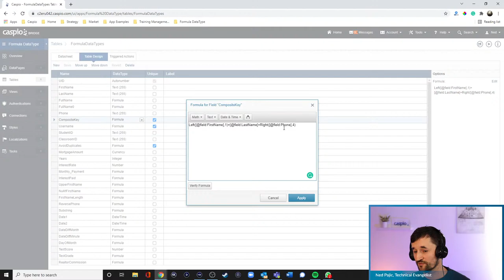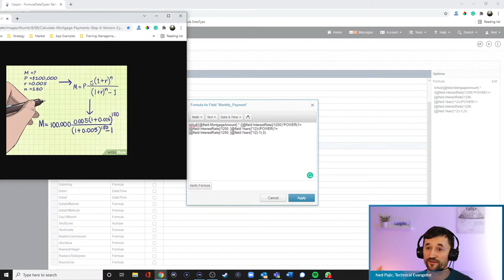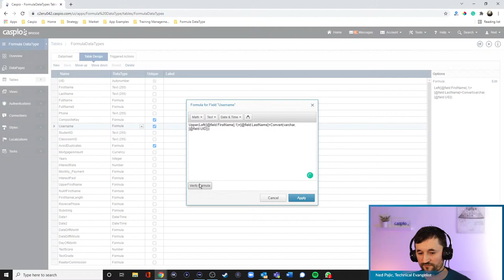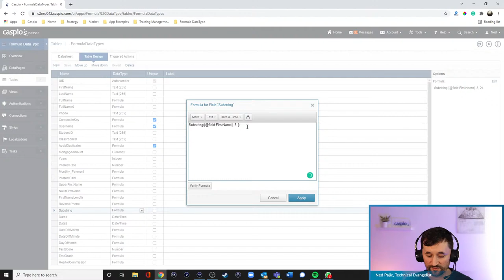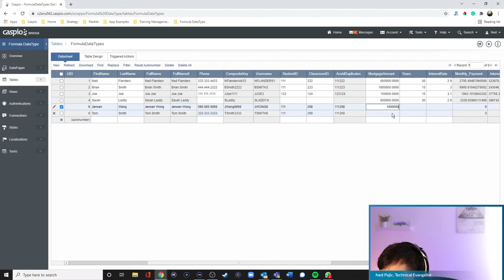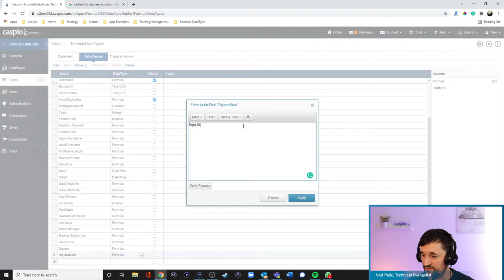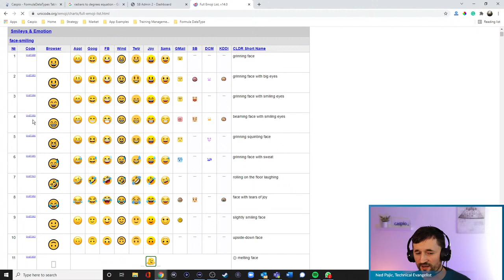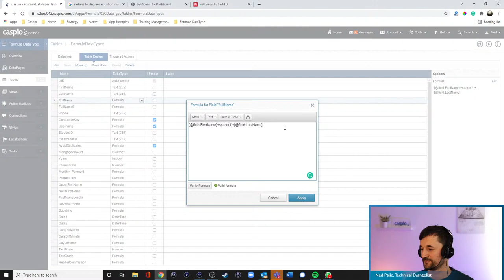Caspio Live: How to Use Formula Data Types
Join us on Monday, October 25 at 10am PT to learn how to create formula fields based on different mathematical, text and date functions.

Level up your Caspio skills with development tips and personal coaching straight from our platform specialist and technical evangelist, Ned Pajic.